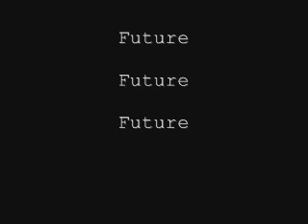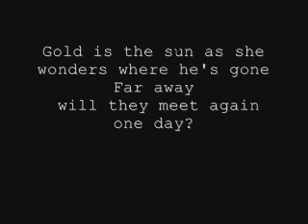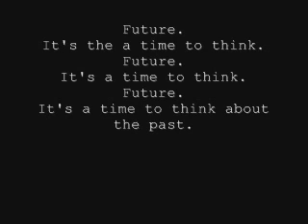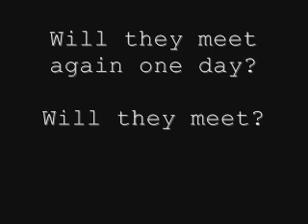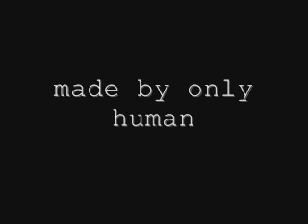Cut Copy - Future [Lyrics]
Gold is the sun
as she wonders where he's gone.
Far away, will they meet again one day?

Future.
Future.
Future.

Will they meet again one day?

Future.
It's the a time to think.
Future.
It's a time to think.
Future.
It's a time to think about the past.

Will they meet?